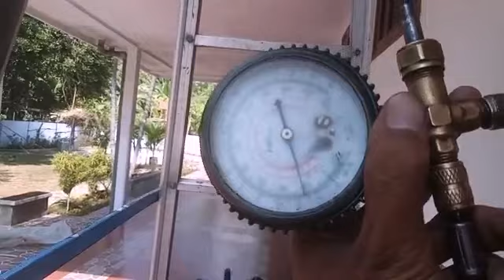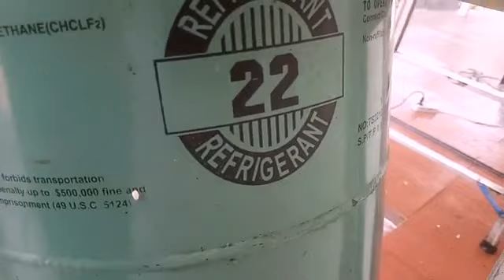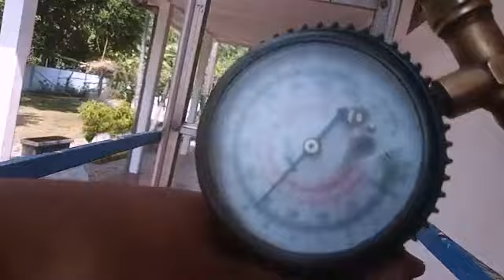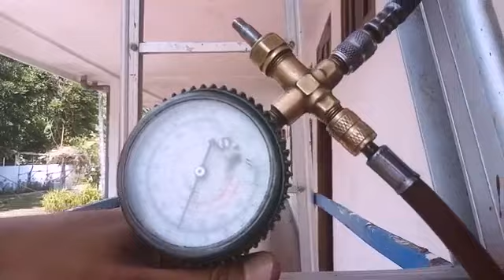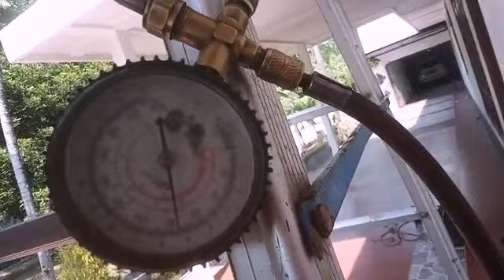PIPA AC KELUAR BUNGA ES.CARA SERVIS AC.PIPA AC KELUAR KRISTAL ES.ISI FREON AC.PENYEBAB AC TDK DINGIN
Tutorial cara perawatan ac.pipa ac keluar bunga es.pipa ac keluar kristal es.penyebab ac tidak dingin.cara servis ac.cara isi freon ac.